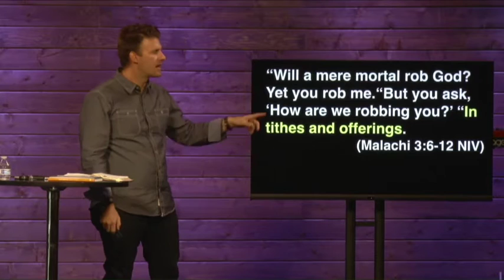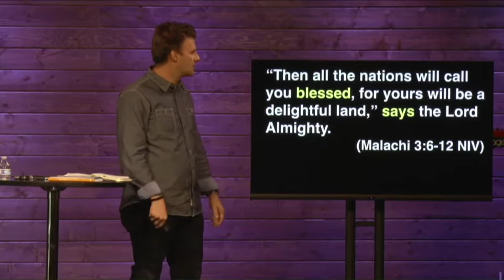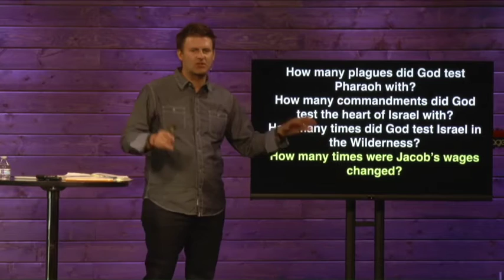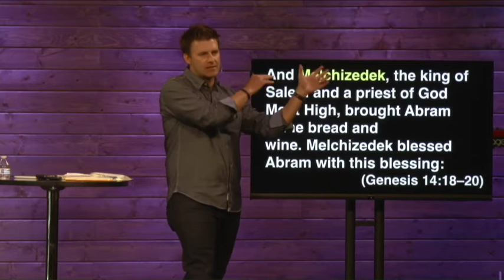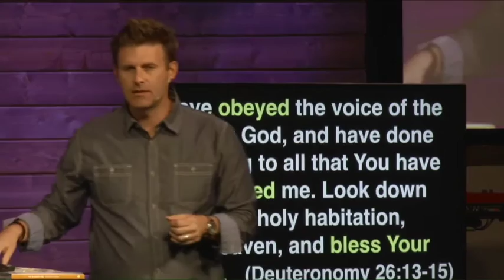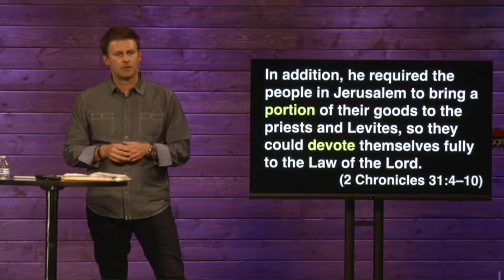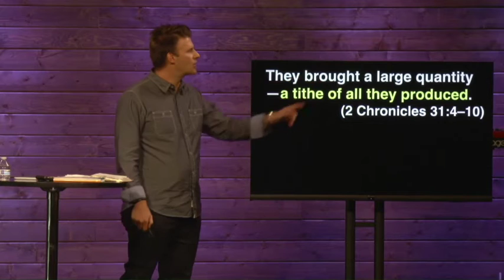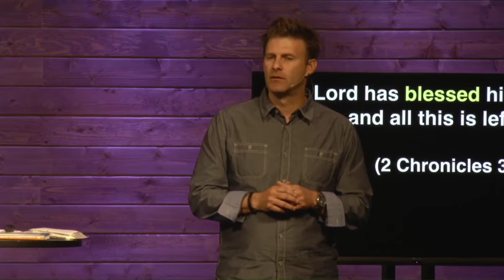October 9, 2016, The Blessed Life #2, Aaron Jayne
Message: What Test?
Series: The Blessed Life, Week 2
October 9, 2016